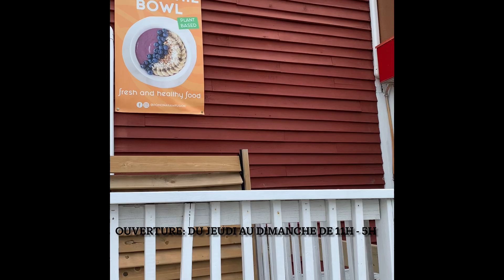Pomona Raw Fusion